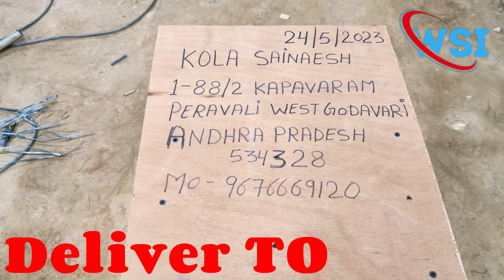Wire Stripping Machine B-10 Deliver to Andhra Pradesh full Video Ph.9313235057, तार छिलने वाली मशीन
We are Manufacturer ALL  Wire Stripping Machines

All type wire recycling machine like wire stripping machine &  granulators

Address:-Near Hindon River Metro Station, Ghaziabad, U.P 201001